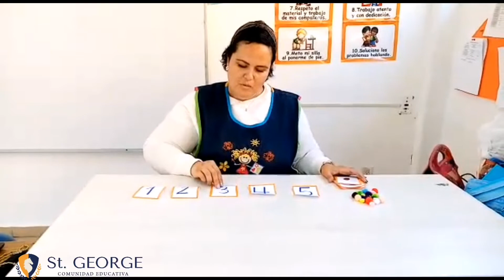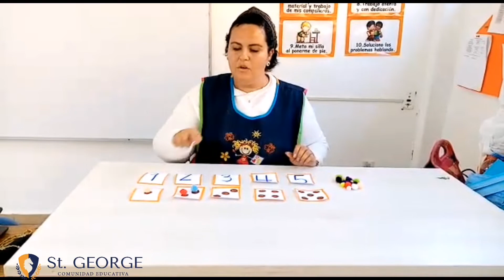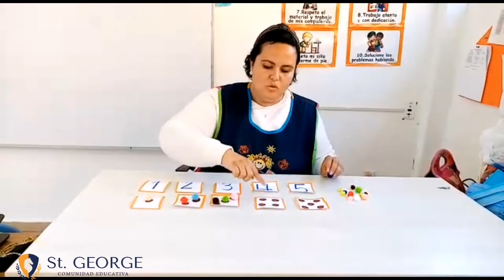Exponencia de 1 en 1.